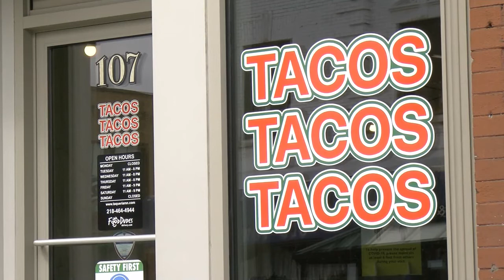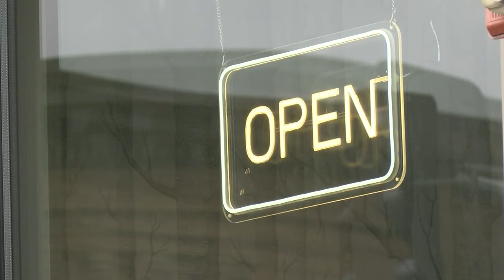Tacos Taco Tacos owner suffers staff shortage; his alternative to keep up with demand